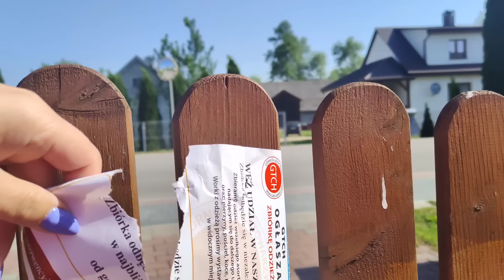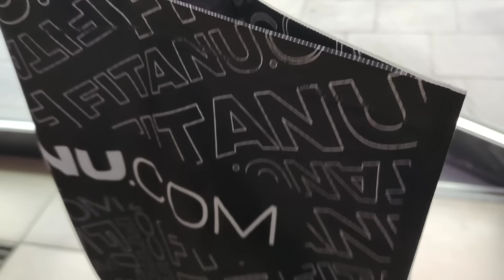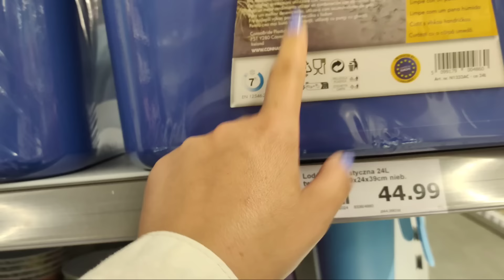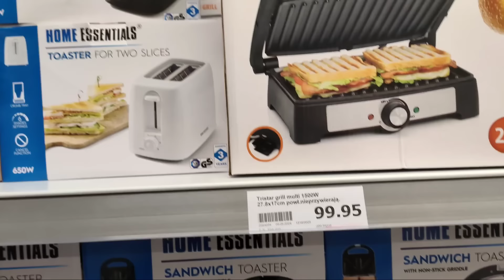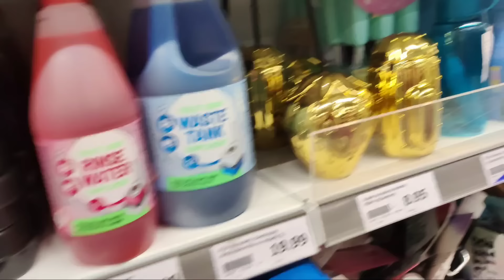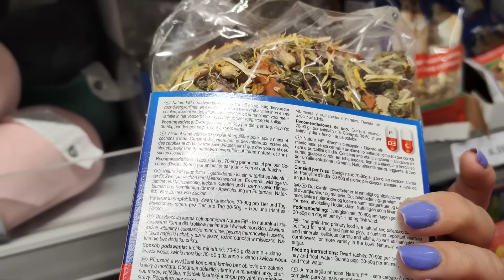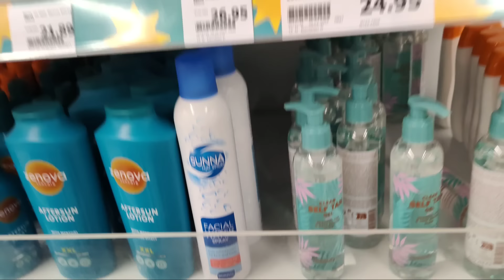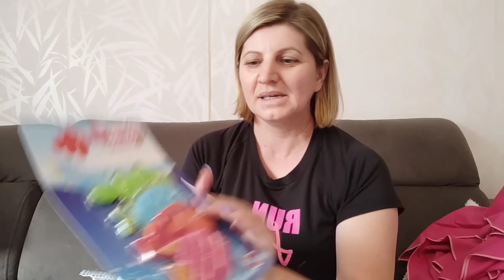Boże Ciało // sobota to fryzjer i zakupy przed wakacjami //co ja kupuję co mi się podoba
Cześć ❤️